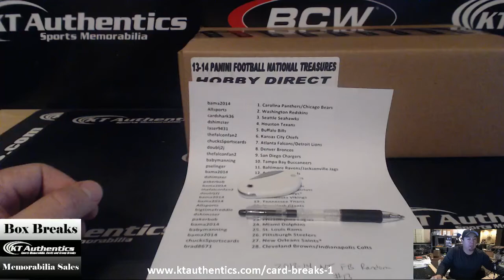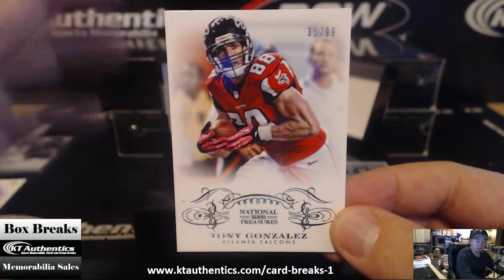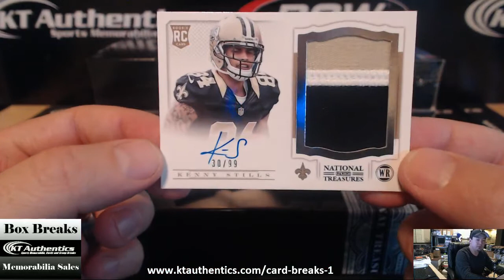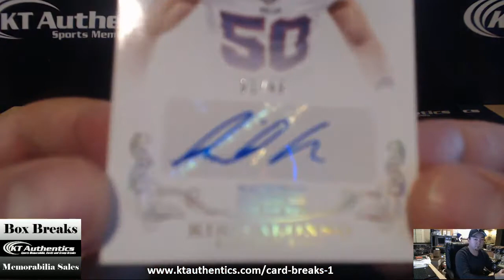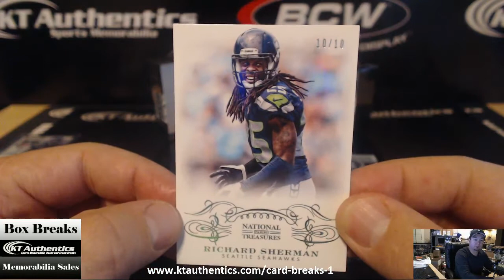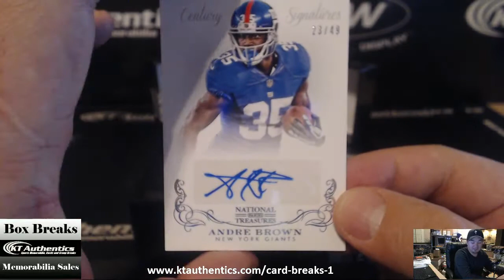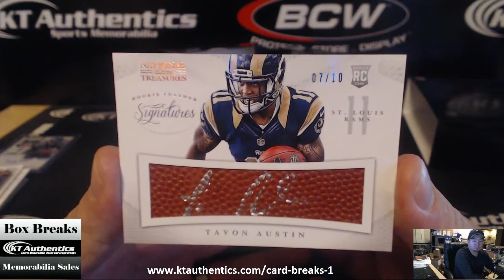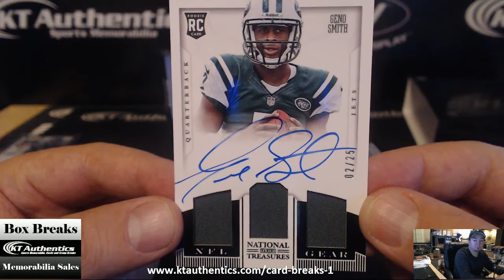KTAuthentics - 2013-14 Panini National Treasures Football 4 box case break #12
2013-14 Panini National Treasures Football 4 box case break #12